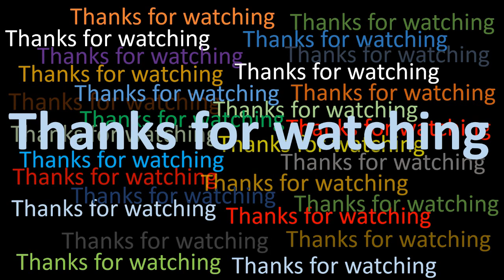Drawing KALULI tribal of Papua New Guinea | Water color painting | Art work of Tarpon Kumar Paul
Here is a Water color drawing of KALULI tribal of Papua New Guinea for beginners by Tarpon Kumar Paul. This art work is inspired by Jimmy Nelson’s photography.